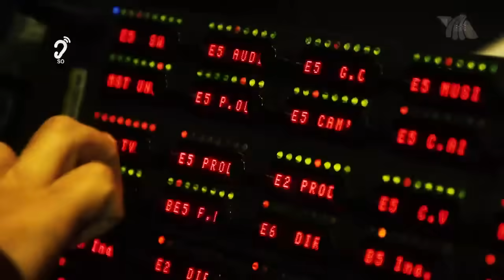Daniel Bisogno tiene una bacteria en los pulmones | Programa del 14 de febrero 2024 | Ventaneando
Este día recibimos la actualización sobre el estado de salud de Daniel Bisogno. Pati Chapoy explicó que tiene una bacteria en los pulmones que ya está tratando.

00:00 INTRO
00:41 ¡Luis Miguel continua su gira! Y tocó el momento de pisar Costa Rica
06:44 Premier de la película "Madame Web" en México
11:11 Humberto Zurita y Stephanie Salas, nos traen grandes noticias, ¿anillo?
22:06 Angélica Vale confesó cuál es el método que usó para bajar 30 kilos
25:06 Daniel Bisogno recibió un segundo tratamiento; sigue en el hospital
26:15 "Me refugié en el box", 'Canelo' Álvarez habla sobre su gran pasión